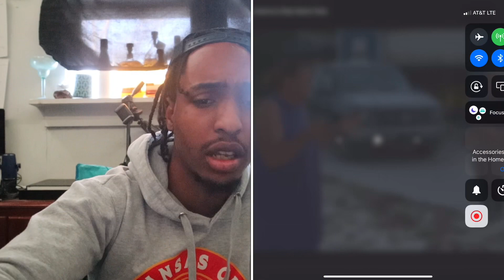payin people to act black in most racist town cuzzo reacts